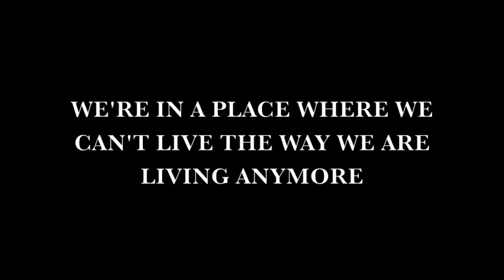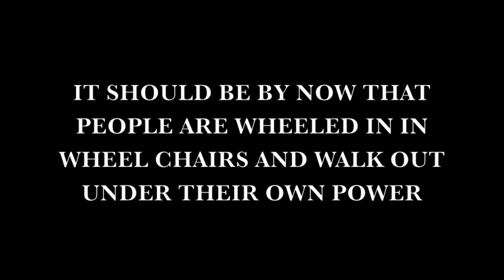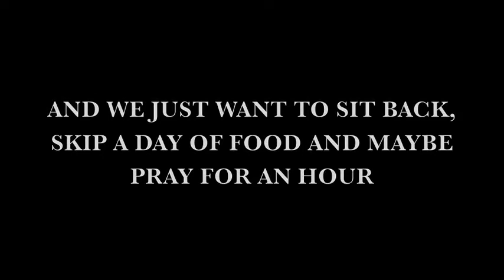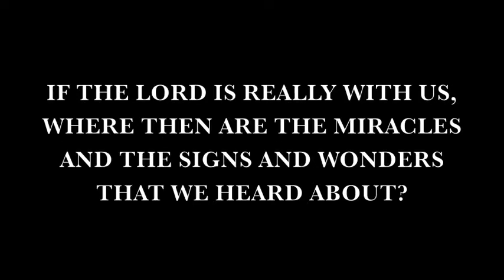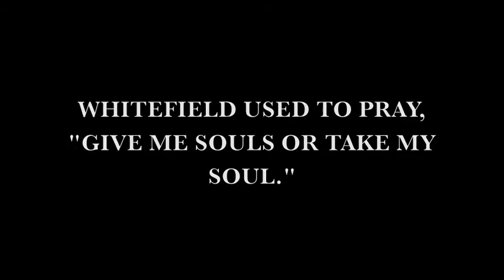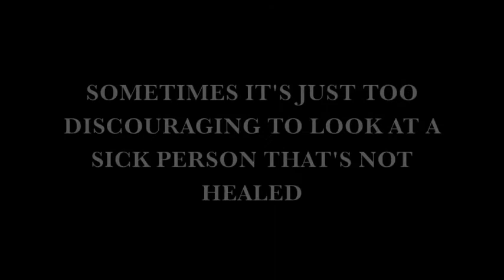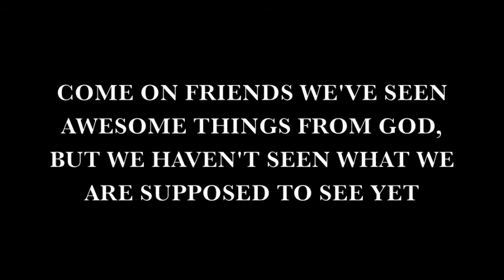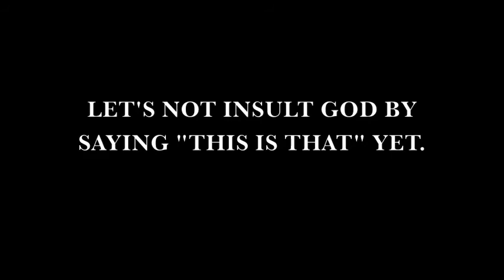There's More - Dr. Michael Brown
Thank you to Eric Gilmour for the video.